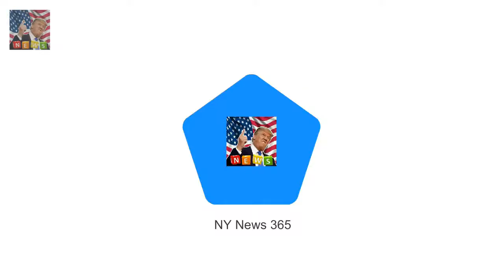MAFS Alycia says special needs brother Edan feared being teased Her heartwarming bond with her b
Her heartwarming bond with her brother captured hearts on Mondays premiere of Married At First Sight
And Alycia Galbraith has revealed that her brother Ethan who is special needs was worried he would be teased after making his TV debut this week

She delighted her fans on Christmas Pregnant Sugababes singer Amelle Berrabah enjoys lavish lunch :